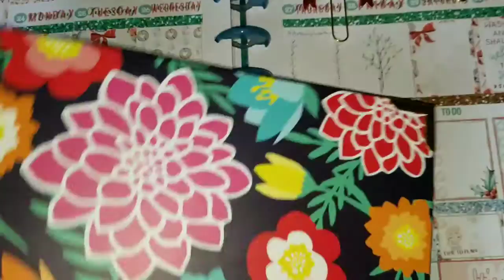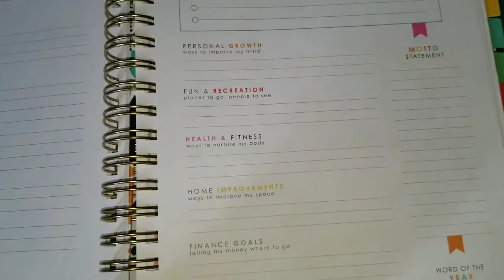🎁PWMDG Christmas week 2018🎄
A bit of a rewind and the current week.  Been planning for my achilles surgery and now in recovery, so things have been busy.  Also get a sneak peak of my 2019 planner.

Merry Christmas